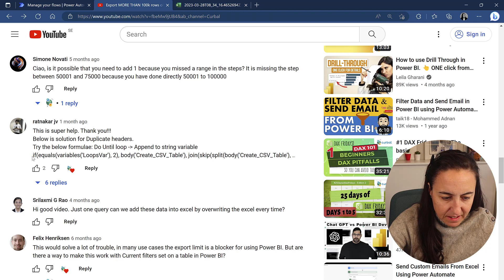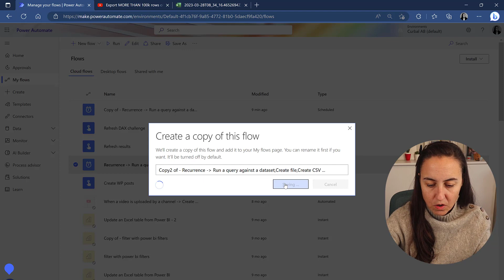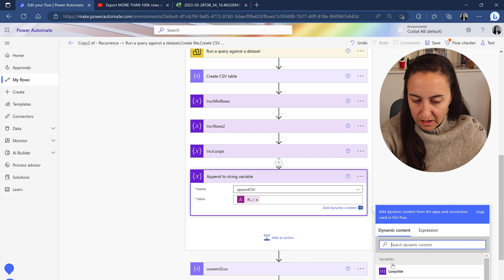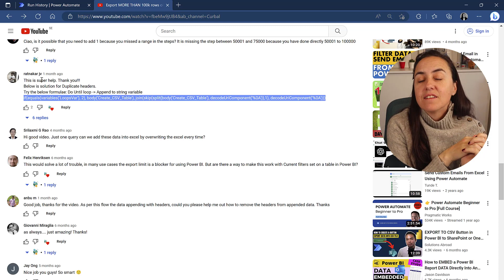Export data from Power BI - No limits -No headers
I have shown you on a previous video how to export data without hitting any limits:

but as we looped through the data, the headers for each loop where kept on the appended file. In this video, I show you how to get rid of the headers before you append the data.